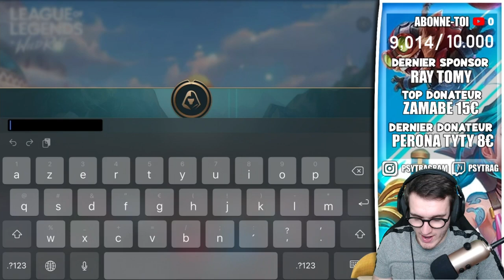WILD RIFT - DÉCOUVERTE DE CE NEW MOBA MOBILE - WILD RIFT LEAGUE OF LEGENDS FR !!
Aujourd'hui vidéo découvert d'un nouveau moba mobile W

Aujourd'hui on va découvrir ce new jeux mobile et on va bien rigoler, explosez moi les POUCES BLEUS